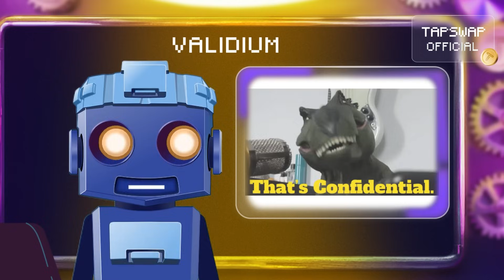The Future of Scalable Ethereum Transactions | Part 5: Rollups and Validiums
TapSwap Education Time! 🚀

Unlock the Secrets of Ethereum's Scalability with Validium!
Ever wondered how Ethereum can handle more transactions at lower costs? Dive into the world of Validium, a cutting-edge Layer-2 solution that's transforming the blockchain landscape. By processing transactions off-chain and utilizing zero-knowledge proofs, Validium offers lightning-fast speeds and enhanced privacy. But how does it balance security with off-chain data storage? And what makes it different from other scaling solutions like Rollups? Join us as we unravel these mysteries and explore the future of decentralized applications powered by Validium.

🤔 How can Ethereum handle more transactions without getting clogged?
🔍 What’s the secret behind Zero-Knowledge proofs in Validiums?
🔥 Which is better for Ethereum scaling: Validium or Volition?
🔐 How does Volition achieve higher privacy compared to Validium?
🔥 How does Validium achieve extreme scalability while keeping costs low?
🚀 How does Validium balance speed, security, and scalability?